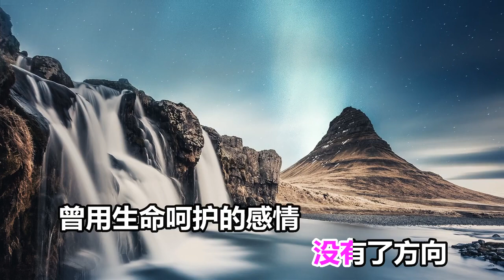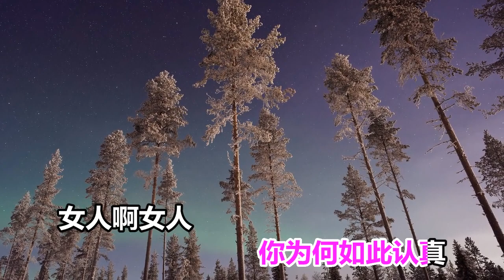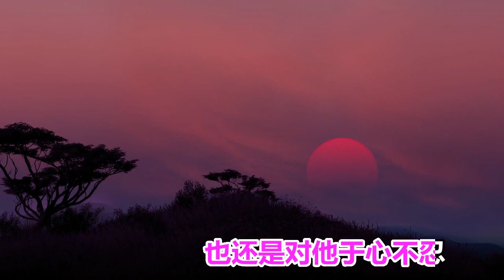钰柃 女人啊女人 MTV